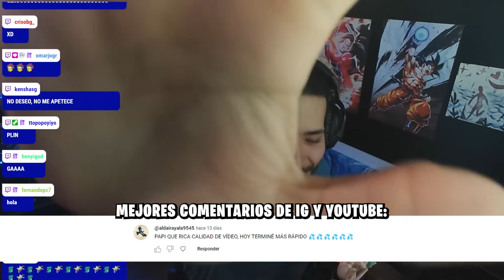El PEOR EQUIPO de Left 4 Dead 2 | BLAZE VS CAUSA GAMING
Todo esto y mucho más en mi canal oficial de Twitch! BlazeOBG🔥 Lugar diseñado para bajar pepa de la mejor forma posible! Plin!

Recuerda que hago Stream TODOS los días! Por Twitch!!